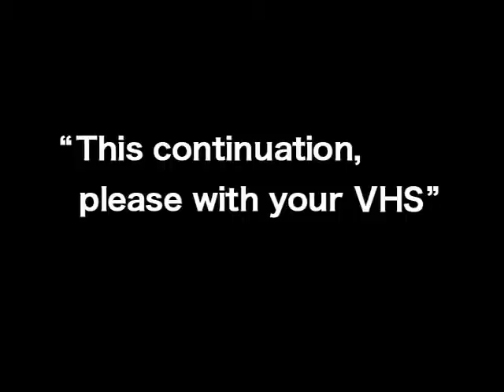Town Called Malice（21st March 1982）